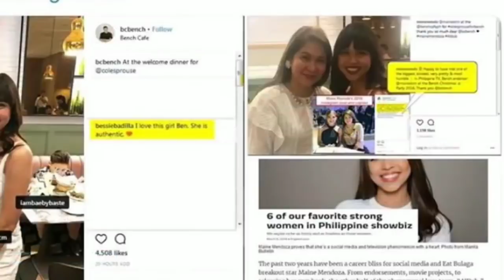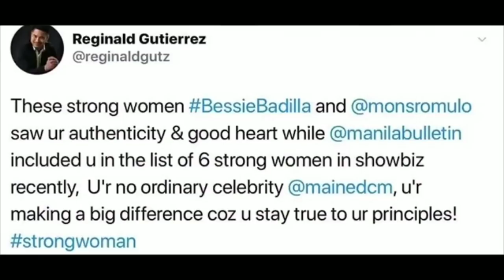Maine Mendoza, Napabilang sa Top 3 Strongest Women in Philippines.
Hindi man literal na sobrang lakas ni Menggay ngunit malakas naman ang suporta sa kanya ng kanyang mga tagahanga kung kayat hindi kataka-taka mapabilang siya rito.